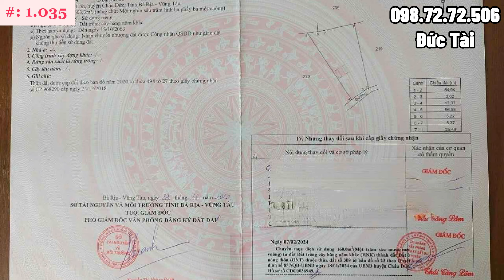Chú Tuấn Kẹt Tiền Cần Bán Đất Vườn 1.603m2 Sẵn 160m Thổ Cư Ở BR-VT Để Trả Nợ Nần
Mã số : 1.035
👉Diện tích : 1.603m2 | 160m2 thổ cư | 16,6m x 66m nở hậu 39m
👉 Địa chỉ : xã láng lớn ,châu đức ,bà rịa vũng tàu
👉 bán kính 500m đầy đủ tiện ích ,cách trung tâm thương mại hơn 3km
Cách tphcm :60km ,biển vũng tàu :45km ,biển hồ tràm :25km
👉 Hướng : đông nam
👉Giá : 2 tỷ 2 ( có thương lượng)